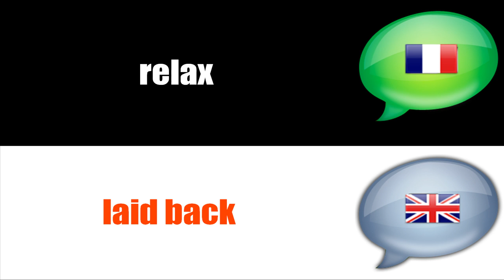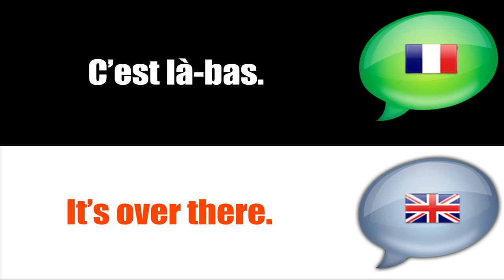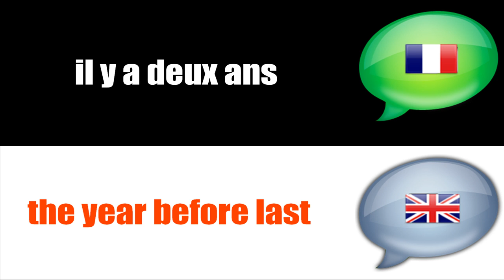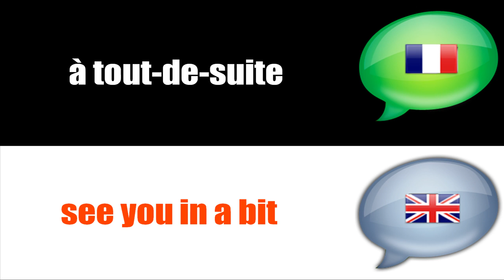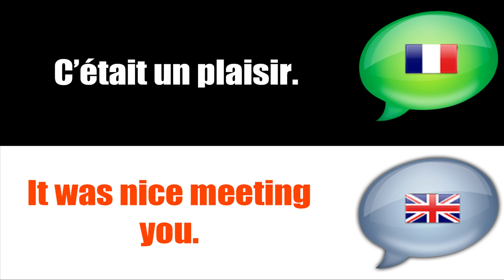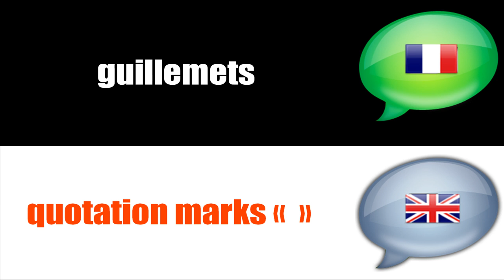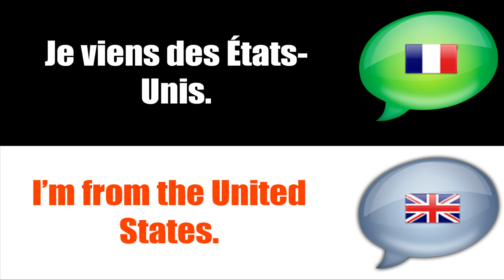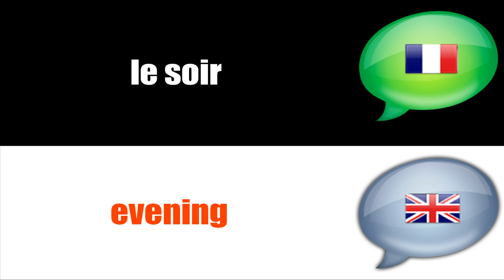Online francia kurzus # Vocabulaire de survie